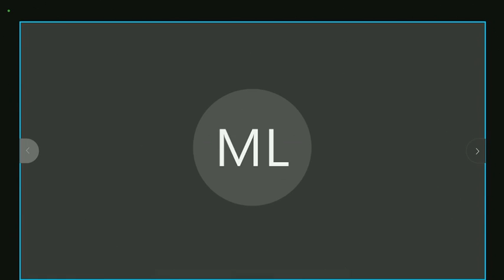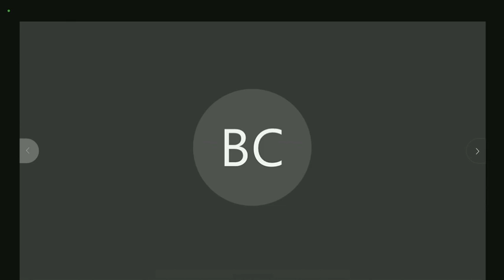Cassidy Questions Witnesses on Foreign Influence in Biomedical Research at Senate HELP Hearing